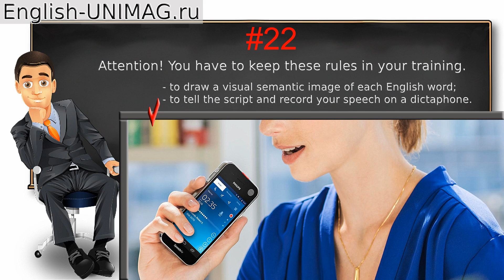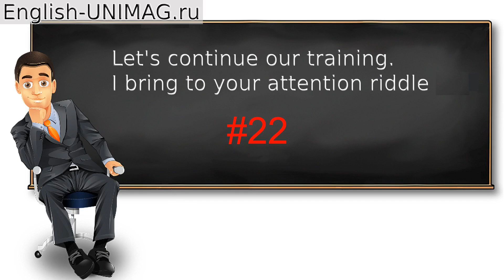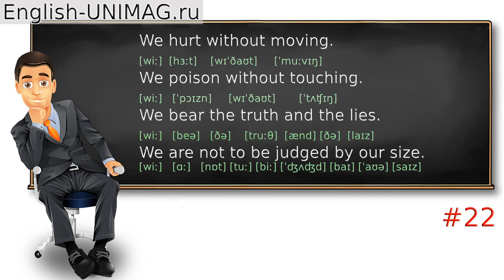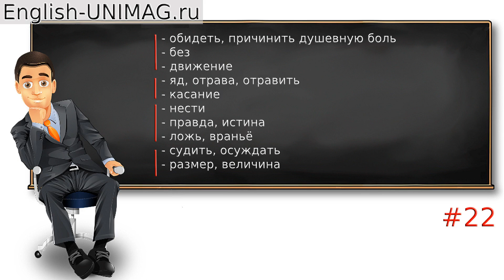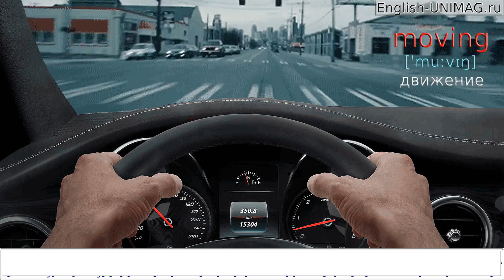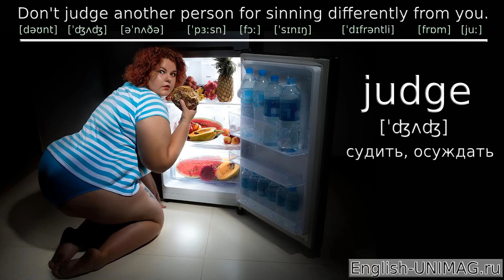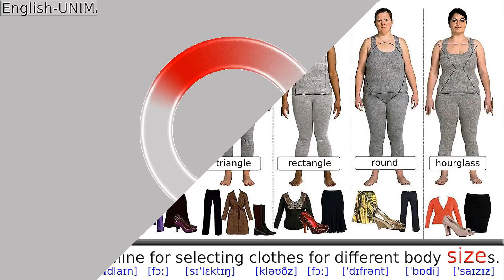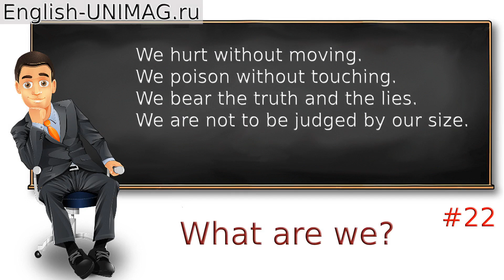Английский самостоятельно. Английский онлайн без репетитора. Бесплатный тренажер английской лексики.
Английский самостоятельно. Английский онлайн без репетитора. Пополняем запас английских слов на  бесплатном тренажере английской лексики. Запоминаем слова в контексте конкретных ситуаций.
Channel support - likes, reposts, subscriptions, comments.
Этот тренажер - для тех, кто учится самостоятельно, без репетитора и желает пополнить свой английский словарный запас.
Продолжим наши занятия по закреплению навыка ускоренного пополнения английской лексики. Как обычно, в основе этого тренинга лежит, уже 22 (двадцать вторая) по счету, английская загадка. Учебный алгоритм прежний. Визуализация всех ключевых слов и проработка сценариев их применения в различных житейских ситуациях.
Рекомендуем выучить все диалоги наизусть. Чтобы, как говорится, от зубов отлетало. Не забываем работу с диктофоном, как вариант контроля усвоенного материала.
Кроме десяти ключевых слов, составляющих основу двадцать второй английской загадки, вам встретятся ещё, примерно, шестьдесят слов.
 С ними можно предварительно ознакомиться, посмотрев в начале тренинга небольшое видео. В процессе самого тренинга вы научитесь свободно применять их на практике.
На этом этапе занятия шлифуется  ваше умение мгновенно реагировать на поток английских слов. Причем, реагировать с пониманием о чём идет речь.
Тренируемся и добиваемся нужного результата.
На каждое услышанное английское слово в вашем сознании мгновенно, как молния, должна всплыть картинка, визуальный образ той ситуации, того сценария, где это слово упоминалось. Автоматически возникнет интуитивное осознание смысла услышанного слова.
Не надо ничего обдумывать, мучительно вспоминать. Да, это и не получится. Скорость поступления информации такова, что реагировать придётся мгновенно. Это - как понимают на слух азбуку Морзе тренированные радисты.
Важно!
Тренируясь, особенное внимание, уделите экзаменам. Именно экзамены дают этот уникальный навык. Если вы, с нужной периодичностью, их добросовестно отработали, то сможете легко добиться нужных результатов.
Если ваша реакция именно такова, то вас можно поздравить.
Это - важный, уникальный навык!
Услышав английское слово, вы без мысленного перевода, мгновенно не только  понимаете его смысл, но и сможете, при необходимости, воспроизвести сценарий его применения. Используя, весь необходимый словарный запас.
Контент тренинга.
We hurt without moving.
We poison without touching.
We bear the truth and the lies.
We are not to be judged by our size.

Мы причиняем боль, не двигаясь.
Мы отравляем, не касаясь.
Мы несем правду и ложь.
О нас не судят по нашим размерам.
Что мы такое?
[wiː] [hɜːt] [wɪˈðaʊt] [ˈmuːvɪŋ]
[wiː] [ˈpɔɪzn] [wɪˈðaʊt] [ˈtʌʧɪŋ]
[wiː] [beə] [ðə] [truːθ] [ænd] [ðə] [laɪz]
[wiː] [ɑː] [nɒt] [tuː] [biː] [ˈʤʌʤd] [baɪ] [ˈaʊə] [saɪz]
hurt - [hɜːt] - обидеть, причинить душевную боль
without - [wɪˈðaʊt] - без
moving - [ˈmuːvɪŋ] - движение
poison - [ˈpɔɪzn] - яд, отрава
touching - [ˈtʌʧɪŋ] - касание
bear - [beə] - нести
truth - [truːθ] - правда, истина
lies - [laɪz] - ложь, враньё
judge - [ˈʤʌʤ] - судить, осуждать
size - [saɪz] - размер, величина
Good luck!